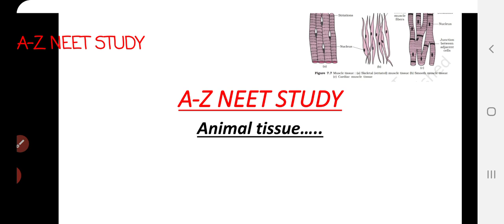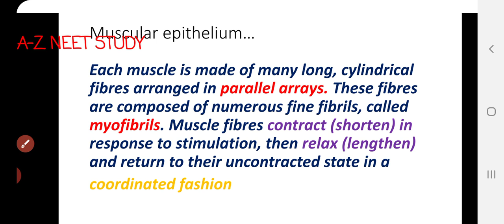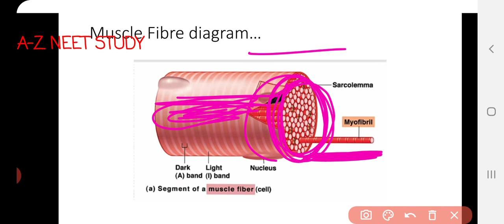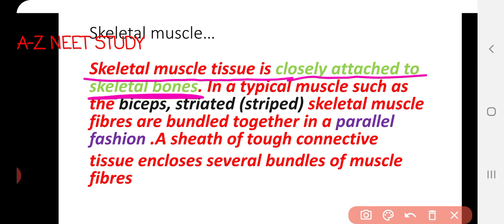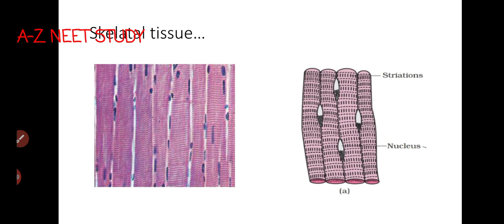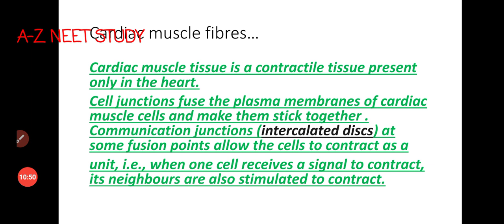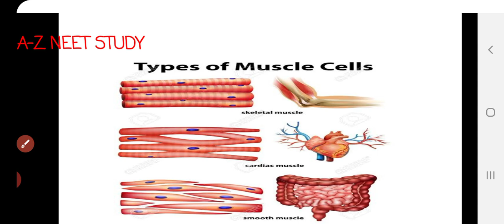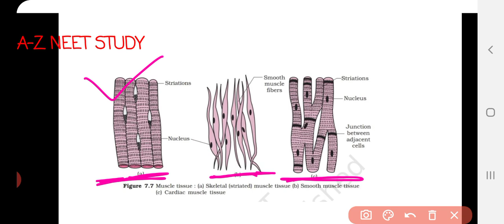Animal tissue L-3||MUSCLE TISSUE ||A-Z NEET STUDY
Hello friends today I am uploading the NCERT chapter number 7 animal tissue in this chapter we can study about the muscular tissue and this is our lecture number 3 so please if you like it too much please subscribe my channel and press the bell icon for the updated information thank you the link of the notes is here .

Our whatsapp gp is.